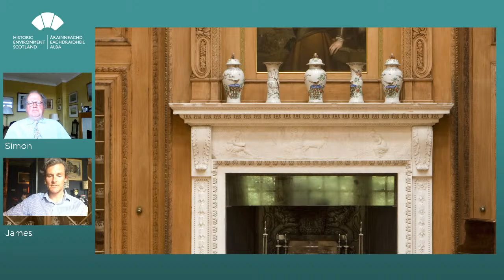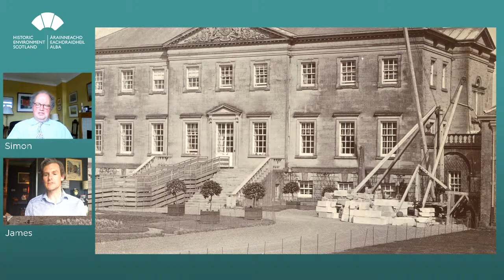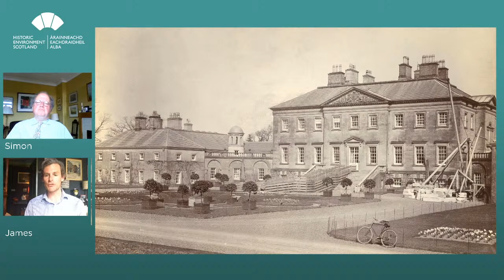Q&A on Dumfries House | We Love History Live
Join architectural historian and author Simon Green to learn about how we research, record and understand buildings with a focus on the history of Dumfries House. Hear about one of Britain's most beautiful country houses and discover some of the stories that lie behind the glorious images in our Great Scottish Interiors online exhibition.

Our building records come from a process of learning and understanding – examining how a building was designed and built, how it has changed and how it is used by people. This journey, supported with evidence and research, is documented in Simon’s book about the unique Dumfries House in Ayrshire.